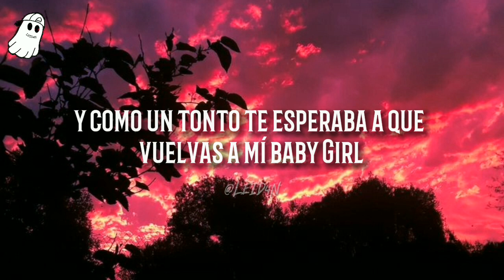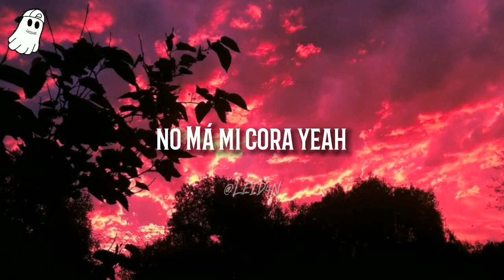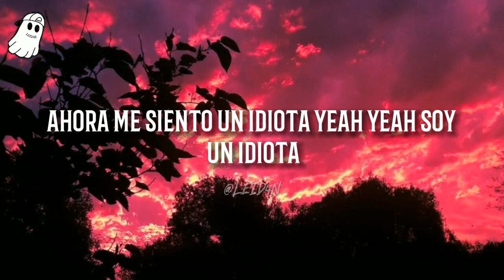me convenci de que me amabas me mentiste mami 💔 ( letra) Tiago PZK x Rusherking - Ademas de Mi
⏯ Song / Canción ⏯

💫 Tema :
      ~ Además de mi
💫  Artistas :
       ~ Tiago PZK x Rusherking

💫 Echo en CapCut
💫 Letra sacada gracias a la IA de CapCut
💫 Editado por Leid4n
💫 La letra tiene errores debido a que esta echo por una IA